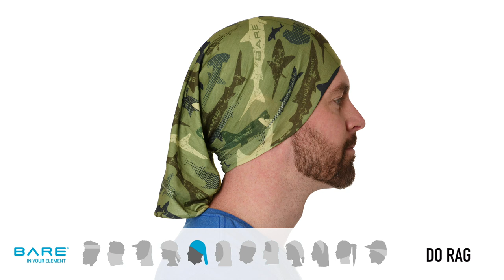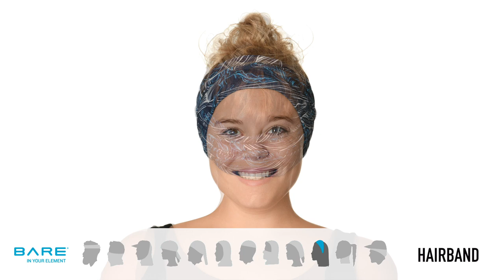How To Wear Neck Gaiters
Cover your mouth, nose, neck and ears with this comfortable and multi-functional neck/headwear.

Perfect for a long day on the water, ski slopes, trails or while navigating the narrow aisles of your neighborhood market, neck gaiters provide protection and offer peace of mind when out and about—from beach, to city, to mountain. BARE’s neck gaiters can be modified to suit any outdoor (or indoor) objective and make for the perfect bottom-of-the pack/drybag companion for your active and unpredictable lifestyle.